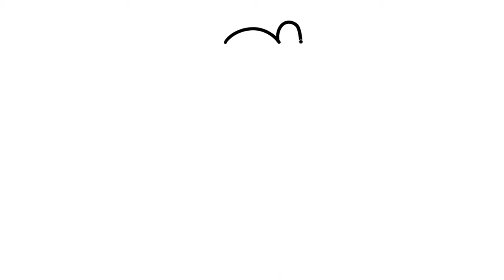Hippo Drawing for kids | Simple drawing of Hippo, Painting & Coloring For Kids and Toddlers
we'll guide your little ones through an adorable journey of drawing, painting, and coloring a cute baby hippo.

With our easy step-by-step tutorial, kids and toddlers can master the art of hippo drawing effortlessly. From simple lines to intricate details, we make drawing a hippo a breeze for young artists.

⌛ Timestamps:
▬ Contents of this video  ▬▬▬▬▬▬▬▬▬▬
0:32 - Step-1...Start drawing our Cute Hippo
2:20 - Step-2..Start adding Details to our Cute Hippo
4:30- Step-3...Coloring